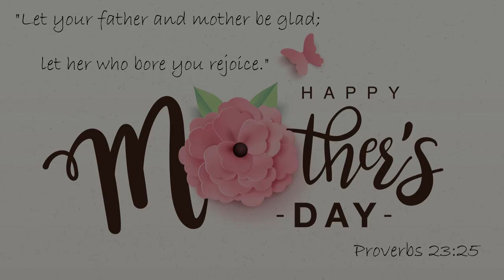Mother's Day 2021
Certificate of Licenses & Services

                 GRANTED TO

  Sovereign Way Christian Church

Organization covered Account number
                      4479159

License / Service Size License number Expires

Copyright License B 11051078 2/28/2021

+ Rehearsal License B CRL089132 2/28/2021

+ Streaming License B CSPL104639 6/30/2020

SongSelect® Advanced - - 2/28/2021